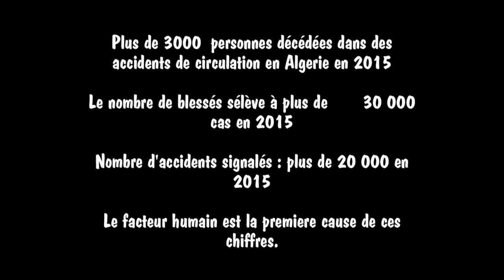Accidents et causes , Voila pourquoi il y a trop d'accidents en Algerie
Une vidéo qui nous montre la culture de la conduite routière en Algérie .